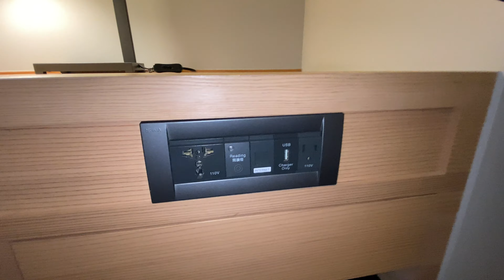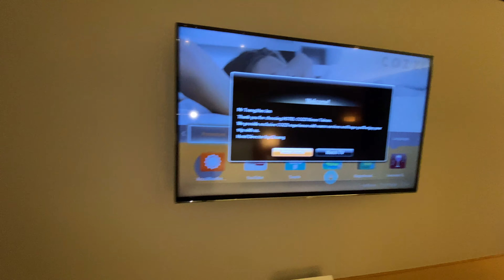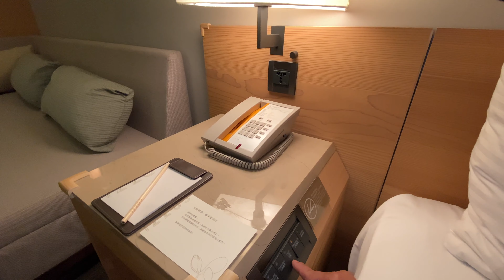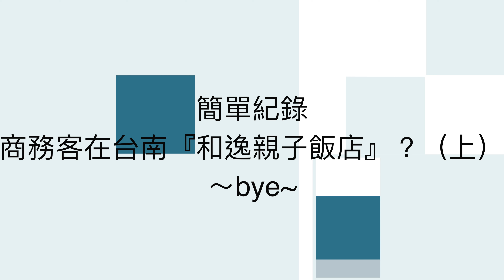「適合嗎？」商務客在台南『和逸親子飯店？』（上）---Hotel COZZI introduce !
位於台南市中心的『和逸親子飯店？』是炙手可熱的親子飯店經常是一房難求！
難得這次有機會幫大家介紹一下飯店為小朋友所設置的娛樂空間，另外也揭開這間飯店其實也有為商務客所打造的空間。
就請大家看一下影片囉！